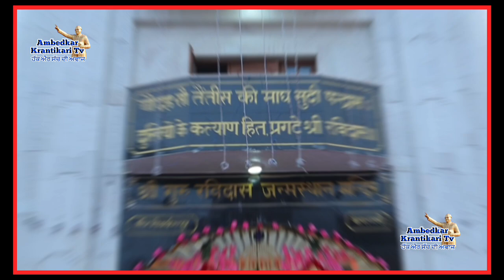2 November 2024